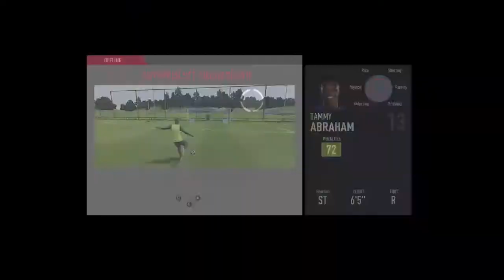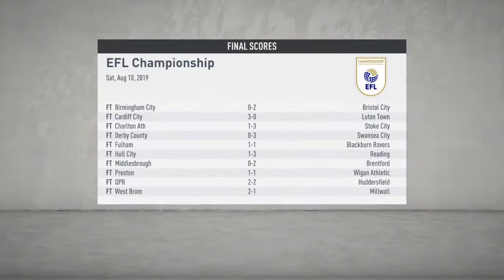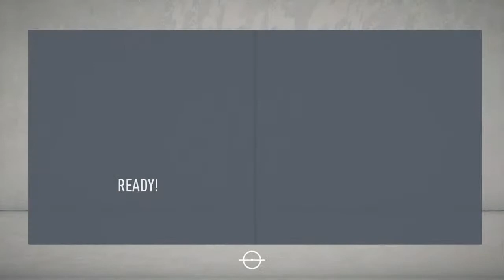Fifa 20 career mode aston villa part 2